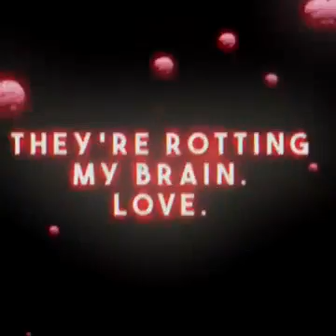Juice WRLD - All Girls Are The Same (Edit)